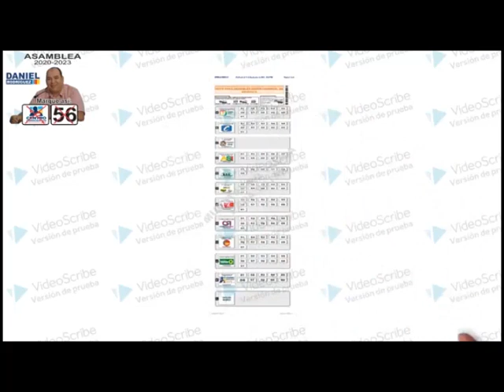AUTORIDADES DISPONEN EL SISTEMA DE SEGURIDAD PARA LAS ELECCIONES REGIONALES DE ARAUCA